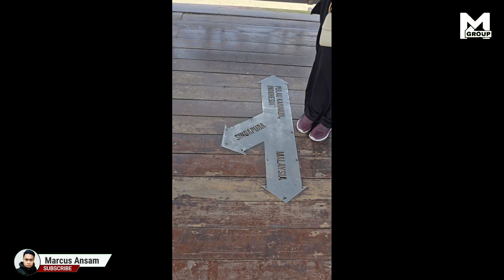TAMAN NEGARA JOHOR | PENGHUJUNG SELATAN BENUA ASIA | TANJUNG PIAI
Part 2 : Penghujung Selatan Benua Asia

Kita cipta kenangan disini. Kyla, kyle dan kyric bawa nenek sabah dan aunty nabel jalan² jb sebelum balik sabah 17 april 2024.